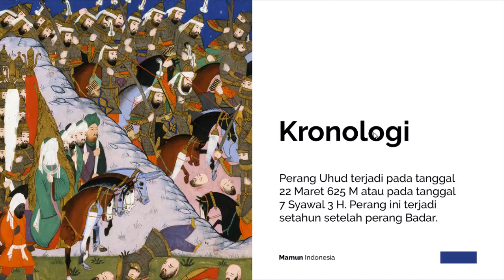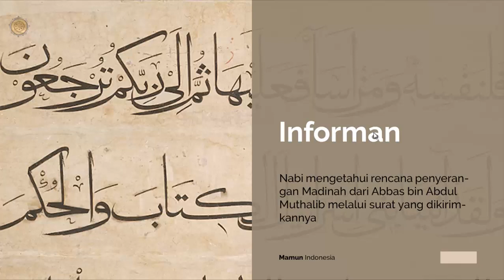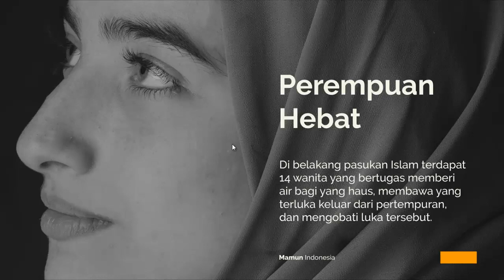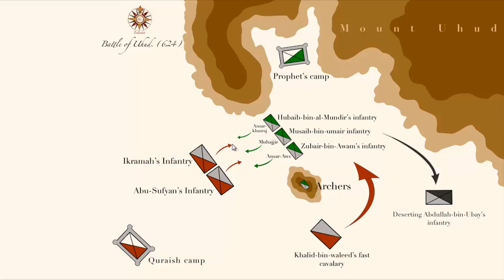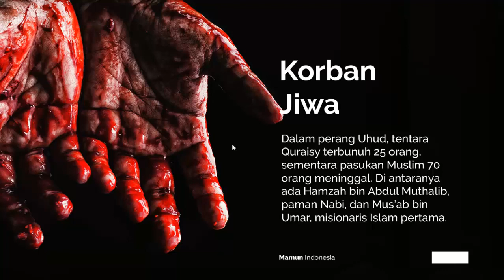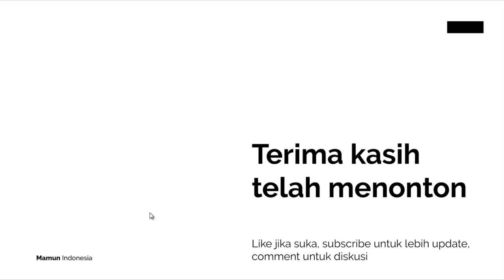PERANG UHUD, Sejarah Kebudayaan Islam - Literasi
Perang Uhud terjadi pada tanggal 22 Maret 625 M atau pada tanggal 7 Syawal 3 H. Perang ini terjadi setahun setelah perang Badar. Setelah kalah dalam perang Badar, Quraisy Makkah berencana menyerang besar-besaran kepada Muslim Madinah. Tentara Islam berjumlah 700 orang sedangkan tentara Quraisy Makkah berjumlah 3.000 orang.

Sumber : Buku Siswa Sejarah Kebudayaan Islam Kelas VII MTs